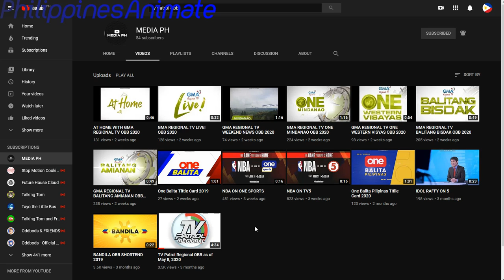MEDIA PH Has Returned!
Discord Tag:PhilippinesAnimate#9584

Programs Used:
FireFox
Bandicam